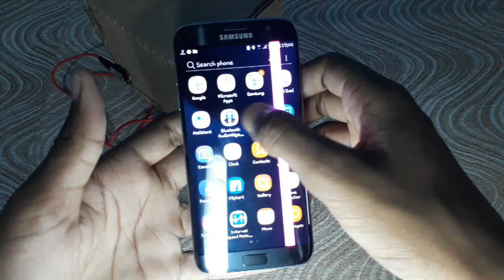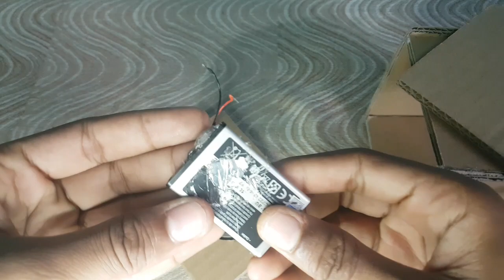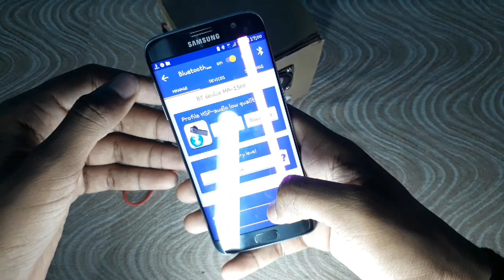How to make bluetooth speaker from cardboard || bluetooth speaker kaise banaye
speakar buy ..
amplifier buy ..
battery buy ..

How to make bluetooth speaker from cardboard

 hello Dosto Swagat hai aapka Hamara  YouTube channel par Yahan Par Main aapko bluetooth speaker kaise banaye ke baare mein bata raha hoon video ko end Tak Jarur dekhna